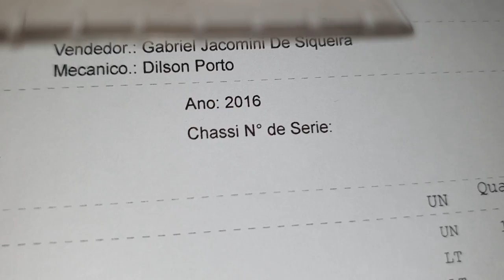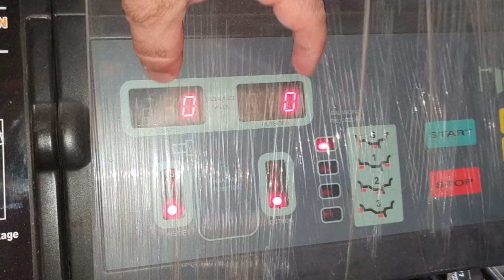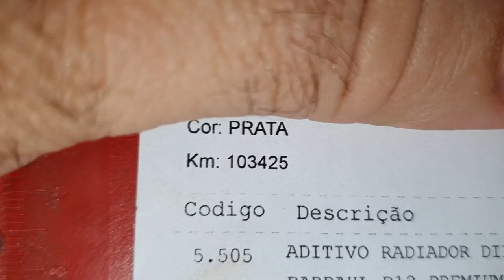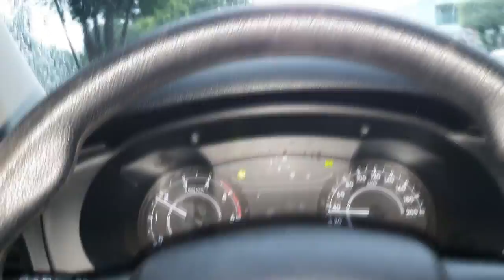EP. 726// Toyota HILUX 2016 Revisão de CEM MIL QUILÔMETROS! = Como Uma Hilux Chega aos 100 MIL KM?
Toyota HILUX 2016 Revisão Completa de 100 MIL KM!
Como a Hilux chega aos cem mil km?
Hilux Tubarão
Hilux nova é boa?

"revisão compass"
"serviços compass"
"revisão s10"
'revisão toyota"
"sw4 s10"
"bda 4x4"
"manutenção triton"
"manutenção camionete"
"mecânica 4x4"
"chassis hilux"
"montagem hilux"
"militec funciona"
"serviços toyota"
"oficina toyota"
"o que é hilux garbosa"
"mecânica toyota"
"manutenção toyota"
"restauração hilux"
"hilux antiga"
"diesel 4x4"
"como montar motor diesel"
"diesel 4x4"
"embreagem s10"
"melhor mecânica"
"mecânica chevrolet"
"melhor marca óleo s10 5w30"
"como balancear"